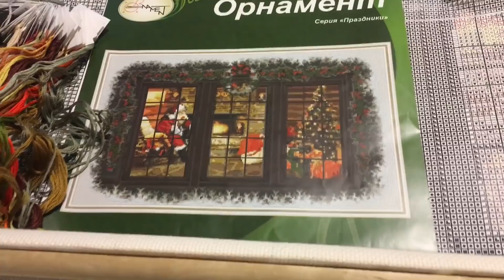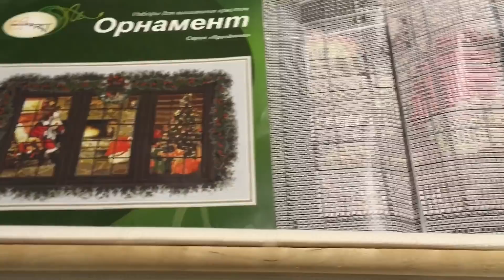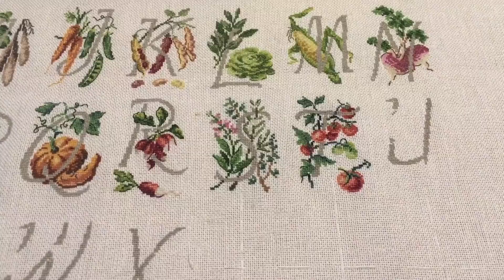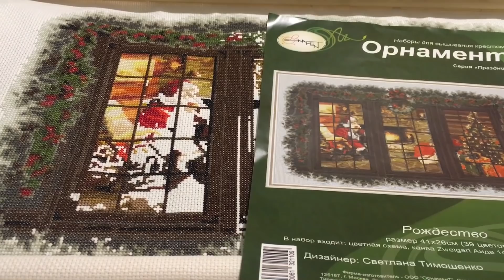#70. Будни Вышивальщицы 28.10-03.11/Процессы, распарываю Дим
Эта серия будней короткая, показываю продвижения по всем своим процессам. А один процесс распарываю